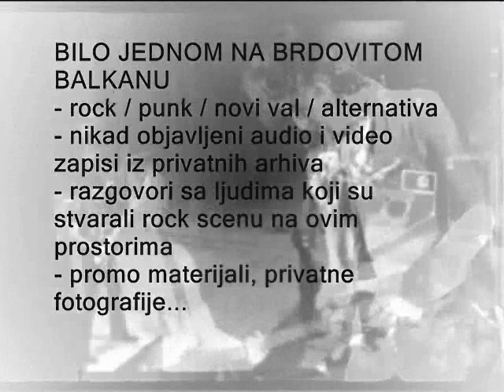EKATARINA VELIKA - Demo i live snimke (1986-1990)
Svi video zapisi na ovom kanalu objavljeni su sa svrhom postavljanje u pojedine postove na blogu STRAŽARNI LOPOV. U tim postovima se nalazi kompletan info o svakom pojedinom zapisu, zajedno sa raznoraznim popratnim materijalima, kao što su fotografije iz privatnih arhiva, intervjui, tekstovi koje su za blog napisali ljudi koji su stvarali glazbenu scenu na ovim prostorima, tekstovi iz starih časopisa, fanzini, plakati, press materijali i sl.
Većina postova na Stražarnom Lopovu je napravljena u suradnji sa autorima, te nema službeno objavljenih audio i video snimaka,  ALI AKO SMATRATE DA SU NA BILO KOJI NAČIN POVRIJEĐENA VAŠA AUTORSKA PRAVA MOLIM VAS DA ME KONTAKTIRATE I SPORNI MATERIJAL ĆE TRENUTNO BITI UKLONJEN.